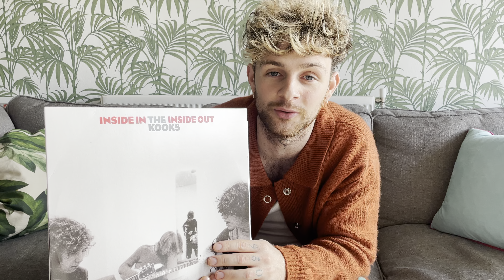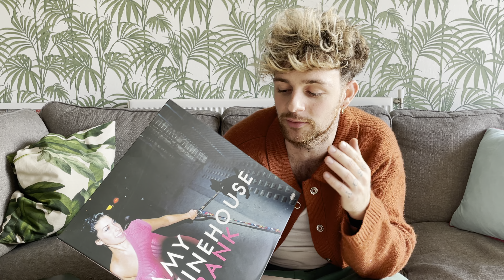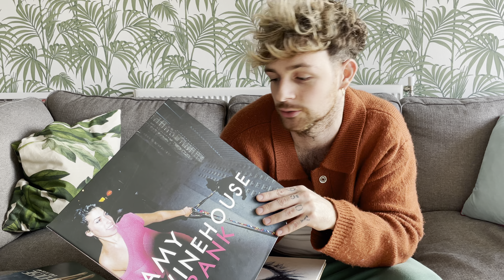My Record Collection by Tom Grennan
Tom Grennan shares some of his favourite records with us...

His new album is out now; own it on CD, vinyl & limited edition transparent blue vinyl here